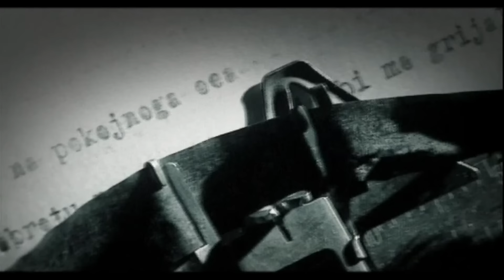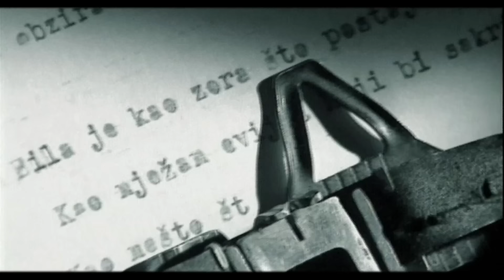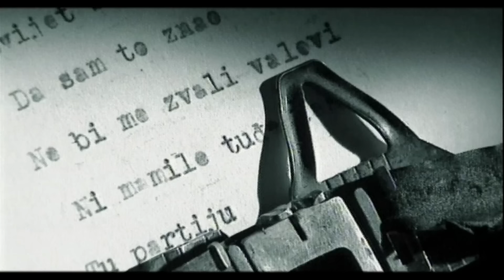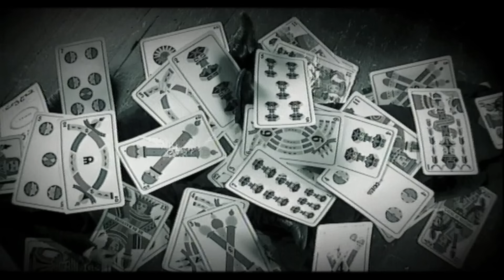Sajeta i Vlado Kreslin - Rulet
Šajeta i Vlado Kreslin - Rulet
album: Doba vodenjaka